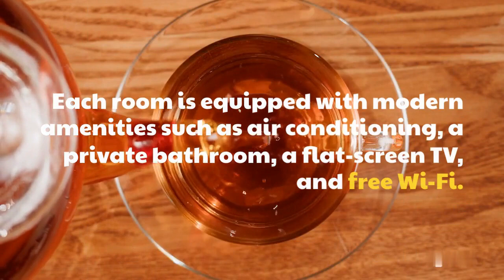Hotel Neel Kamal (DGS Hotel) in Puri! Hotel In Puri!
Hotel Neel Kamal - A Unit of DGS Hotel is a budget-friendly hotel located in the heart of Puri. The hotel offers a range of comfortable rooms, including standard and deluxe rooms, as well as suites. Each room is equipped with modern amenities such as air conditioning, a private bathroom, a flat-screen TV, and free Wi-Fi. The hotel also features an on-site restaurant serving Indian, Chinese, and continental cuisine, as well as a rooftop terrace with panoramic views of the city. Other facilities at Hotel Neel Kamal - A Unit of DGS Hotel include a travel desk, car rental service, and 24-hour front desk. The hotel is located just a short walk away from the beach and other popular attractions, making it a convenient choice for budget-conscious travelers visiting Puri. We're eager to make your Puri stay memorable!